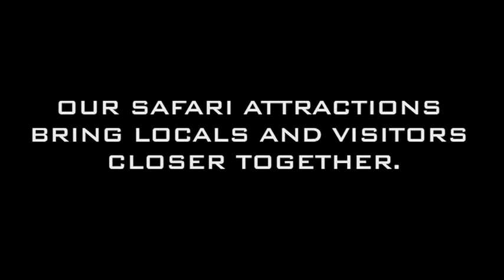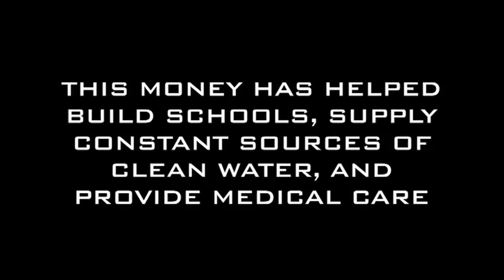Imvelo Safari Lodges - Bomani Tented Lodge and Gorges Lodge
We offer 3 unique and exclusive lodges in magnificent locations in Hwange and Victoria Falls.
At Imvelo we're not only about luxurious lodges and unforgettable safari experiences - we are deeply involved with our local communities and wildlife, and we make a difference.
This short video highlights Gorges Lodge and Bomani Tented Lodge and shows what you can expect when you come and stay!